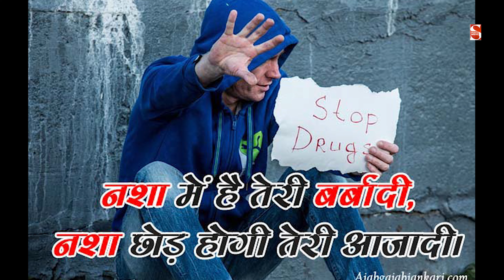आज के जमाने पर सुनने लायक रागनी | Sanskriti Rahi Badal | Jagat Bidhuri | New Ragini 2023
► Album \ Song : - Sanskriti Rahi Badal
►Singer - Jagat Bidhuri Ankhir
► Editor :- Shakti Music Team
► Music :- Live

► Genre :- Haryanvi

               Label / Company